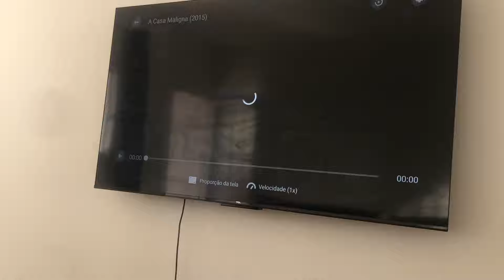NÃO ACREDITO QUE ISSO ACONTECEU AQUI EM CASA!😱